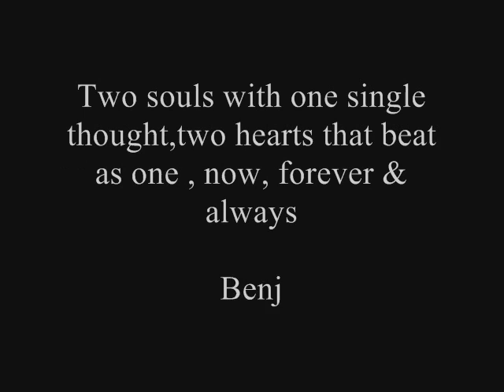Ben and Tina-love of a lifetime